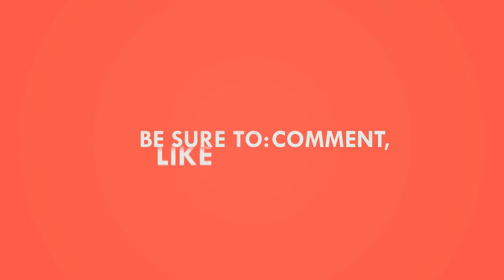Real Life Love Partner of Silsila Badalte Rishton Ka Actors | Drashti Dhami | Colors TV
Real Life Love Partner of Silsila Badalte Rishton Ka Actors.

Subscribes for More Updates...)